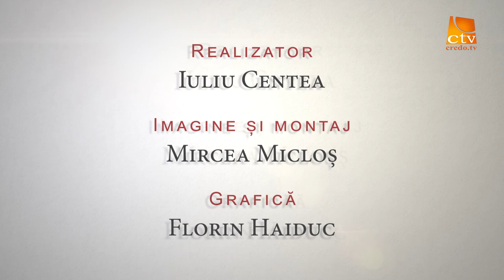Crestin La Timpul Prezent. Printul Mefiboset 25 24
Crestin La Timpul Prezent .Printul Mefiboset
Realizator Pastor Iuliu Centea